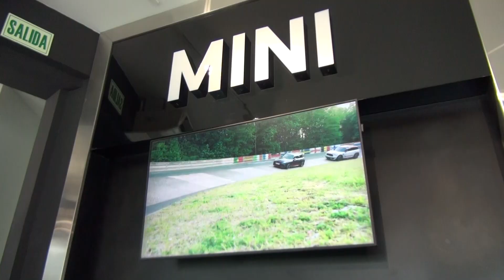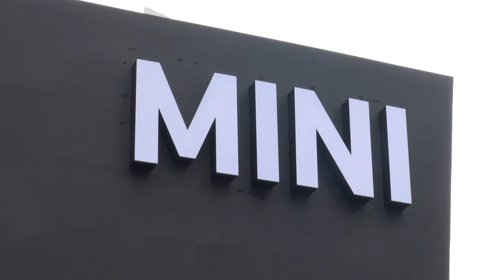Mini amplía su red de ventas con la inauguración de un nuevo punto, en San Isidro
Mini inauguró un nuevo espacio en San Isidro, donde puedes encontrar toda la alineación de productos y merchandising de la icónica marca británica. El estreno del nuevo espacio de ventas viene acompañado de un importante momento a nivel de ventas. En los últimos meses, Mini continúa en ascenso y está en la pelea entre mejores del segmento Premium. En este video, conversamos con Enrique Lulli, Gerente Comercial de Mini y con Diego Ojeda, especialista senior de planeamiento. Ellos nos contaron más detalles.

Cuéntanos en los comentarios, qué opinas sobre contar con un nuevo punto de ventas de la marca Mini, esta vez en San Isidro.